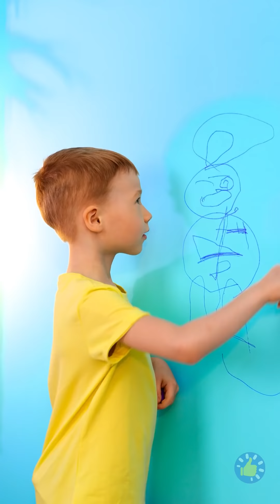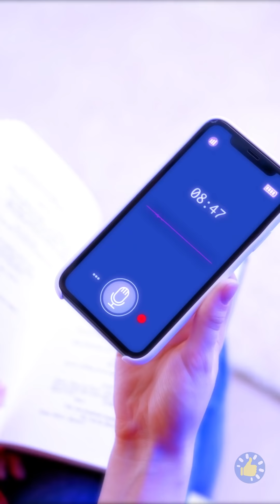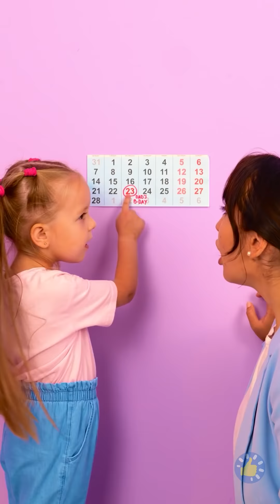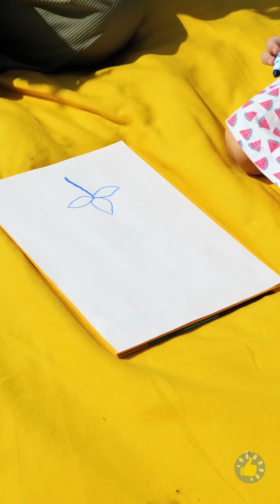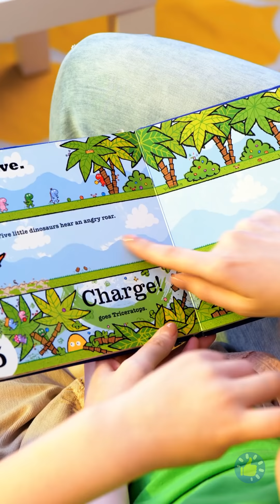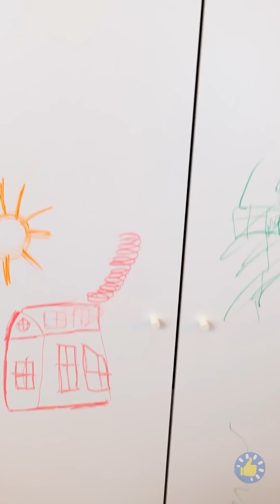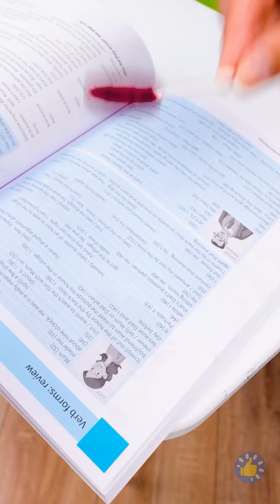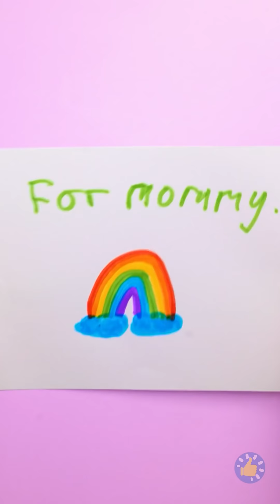КРУТЫЕ ЛАЙФХАКИ ДЛЯ ВОСПИТАНИЯ ДЕТЕЙ 👧✨ || Руководство по выживанию для родителей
ТАЙМКОДЫ:
00:00 - Милое устройство для зубов детей
00:20 - Диспенсер для воды в виде птички
00:34 - Или слоника?
01:01 - Как здорово преобразить куклу
01:46 - Кусочки пиццы в форме сердечек